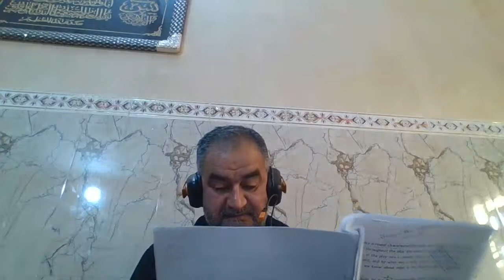THE STRONGER BY AUGUST STRINDBERG